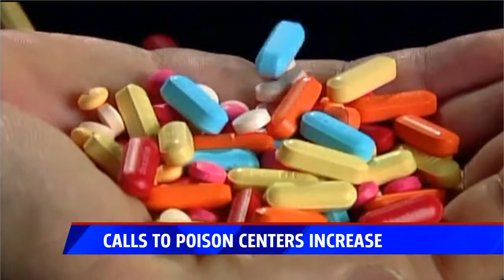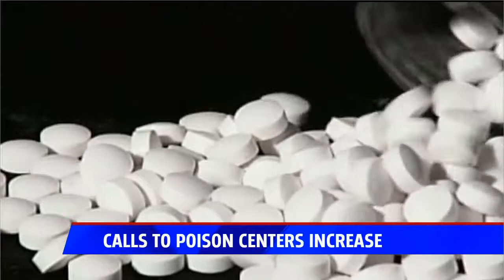Fox5 - Supplements Cause Increase Calls to Poison Control - July 25, 2017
Dr Richard Chaffoo talks with Shally Zomorodi from Fox 5 San Diego about the reasons why there have been an increase in calls to poison control, especially for kids, because of "health" supplements